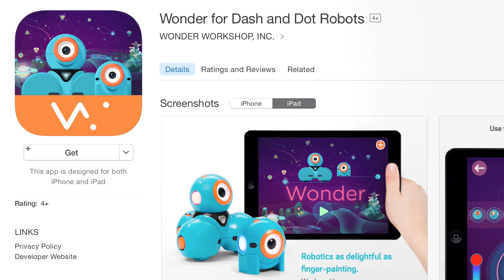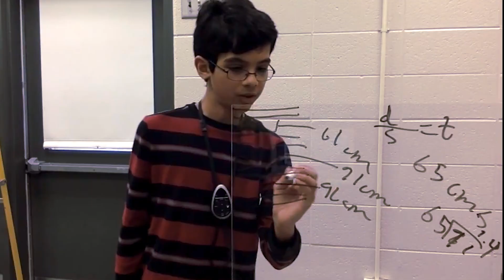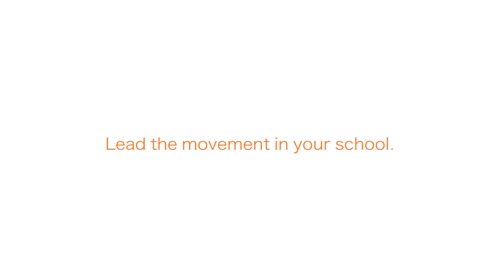Wonder League Robotics Competition - Robotics Clubs for Elementary Schools | Wonder Workshop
The Wonder League is a worldwide community of clubs inspiring the creators of tomorrow through robotics and coding. Every year, clubs participate in the Wonder League Robotics Competition, where they design solutions to real-world science and technology challenges.

Children will develop problem solving and creativity skills, learn about issues facing the world around them, and build meaningful relationships with their peers.